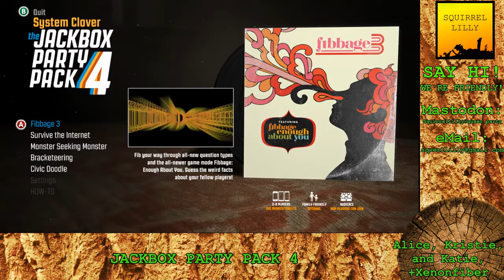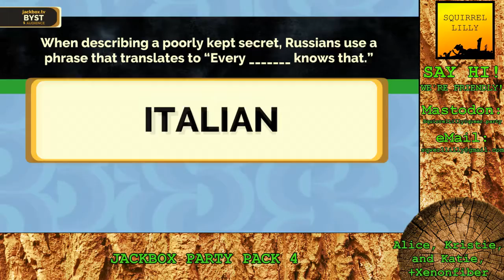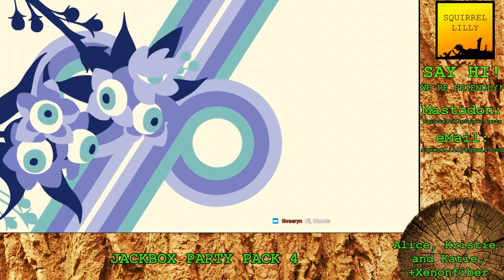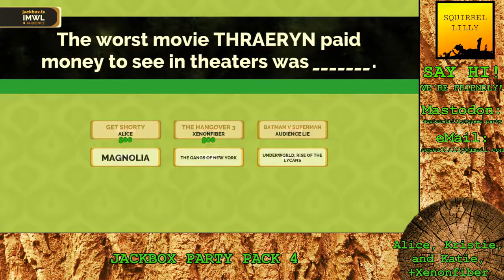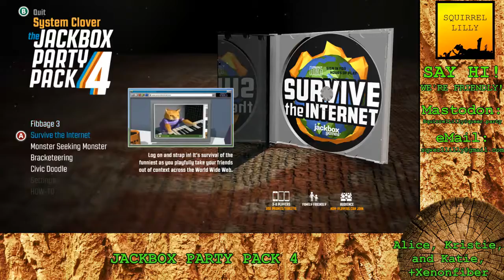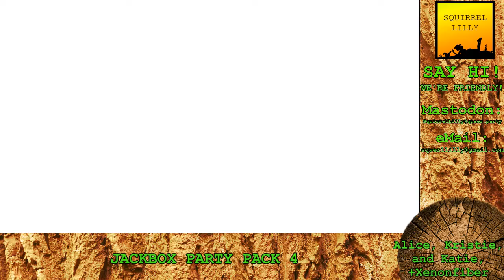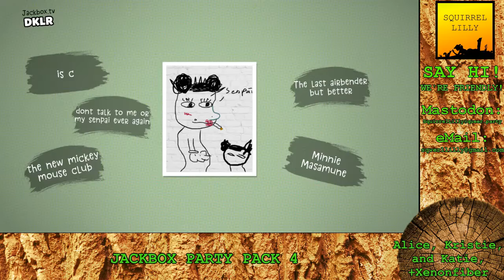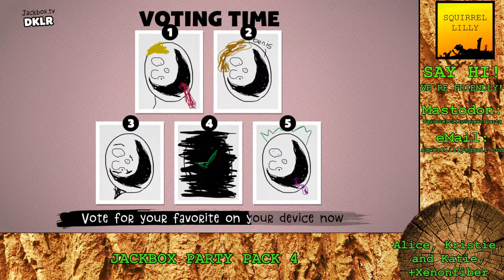TRUCK COMMUNITY | Jackbox, ep2: Steve Buscemi is Very Cool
Watch our Jackbox streams and join in the fun every wednesday, 8:30PM Central (US) on Twitch.tv/squirrellilly

Katie, Alice, Kristie and special guests XenonFiber and Thraeryn play some party games!

This one was actually recorded before the last one, but Kristie decided to do Video Editing to it, which probably won't be the way going forward.

You can watch XenonFiber's streams @ , and check out her EP at xenonFiber.bandcamp.com !